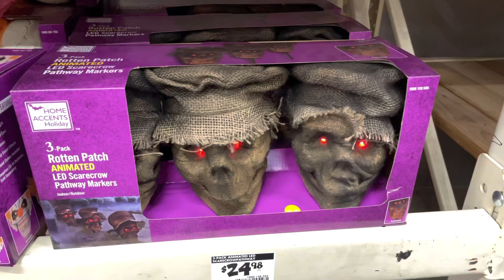Halloween Home Depot 2021 awesome new animatronics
2021 Halloween at Home Depot props and decor.